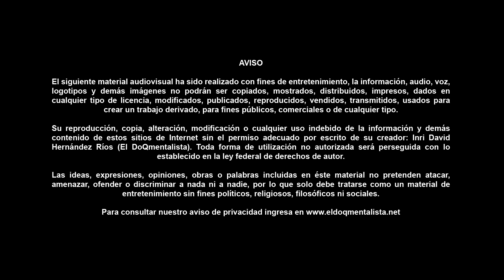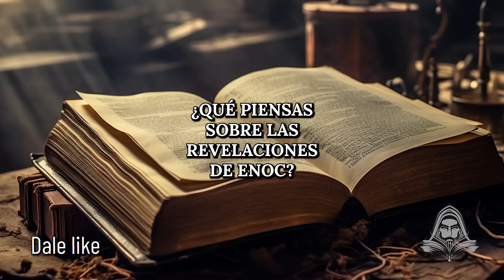El Libro de Enoc: Datos Impactantes sobre Ángeles y Demonios - Documentales en Español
- El Documentalista, Presenta: Documentales en español Embárcate en un viaje misterioso y fascinante mientras exploramos los secretos ocultos del Libro de Enoc. Este antiguo manuscrito no canónico revela los oscuros lazos entre ángeles, demonios y la humanidad. Desde su origen en la tradición judía, este libro nos cuenta la historia de los ángeles vigilantes, quienes desobedecieron a Dios al mezclarse con los mortales, compartiendo sabiduría celestial y dando origen a los Nefilim, gigantes que sembraron el caos en la Tierra. A través de la figura de Enoc, un hombre justo elegido por Dios como mediador, se desvelan los misterios celestiales y el juicio divino sobre los ángeles rebeldes y sus descendientes.

Este video no solo desentraña los relatos místicos y esotéricos de este antiguo libro, sino que también nos invita a reflexionar sobre cuestiones profundas como el tiempo, el destino y la responsabilidad humana frente a la corrupción. A pesar de su controversia, el Libro de Enoc se erige como una pieza clave para comprender las antiguas creencias acerca de lo divino y lo demoníaco, así como su duradera influencia en la cultura y teología contemporáneas. Este análisis desafía a los espectadores a cuestionar las verdades establecidas y a explorar los misterios aún por descubrir.

¿Qué revela el Libro de Enoc? ¿Quién fue el autor del Libro de Enoc? Únete en este enigmatico mundo donde lo celestial y demoniaco se entrelazan de manera asombrosa.

Yo soy El DoQmentalista y esto es:  El Libro de Enoc: Datos Impactantes sobre Ángeles y Demonios

00:00 - Introducción al Libro de Enoc
01:05 - Los Ángeles Vigilantes: Los Seres Celestiales Rebeldes
02:10 - Nefilim: La Progenie Prohibida de Enoc
03:15 - Secretos Celestiales Revelados
04:20 - Enoc: El Mediador entre el Cielo y la Tierra de Enoc
05:25 - Viajes Celestiales y Revelaciones Místicas
06:30 - Juicio Divino: El Castigo a los Rebeldes
07:35 - Influencia y Legado del Libro de Enoc
08:40 - Teorías y Especulaciones Modernas de Enoc
09:45 - Reflexiones Finales y Llamado a la Reflexión